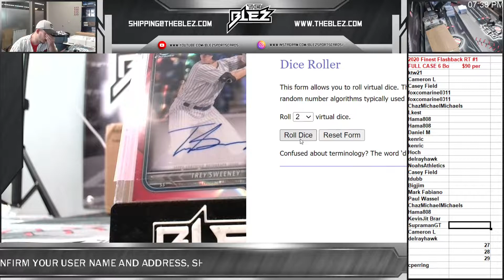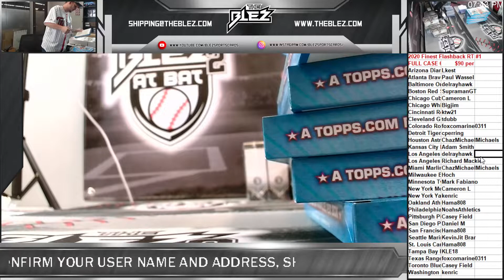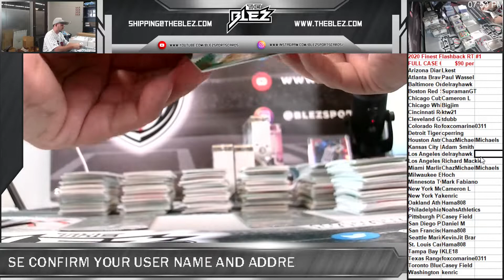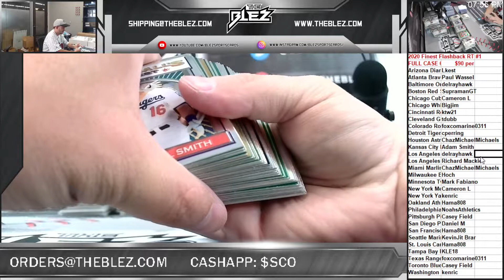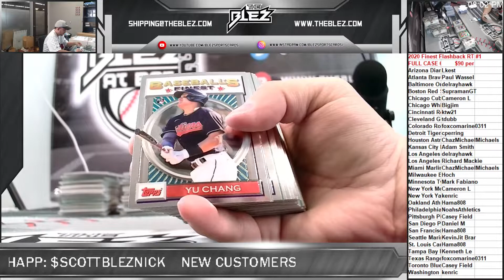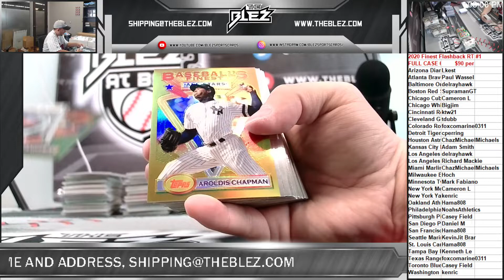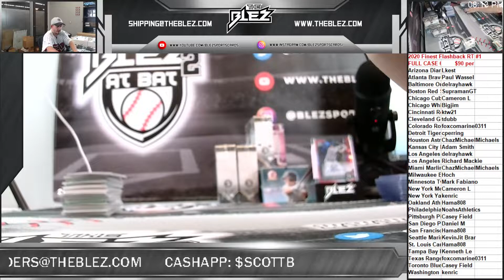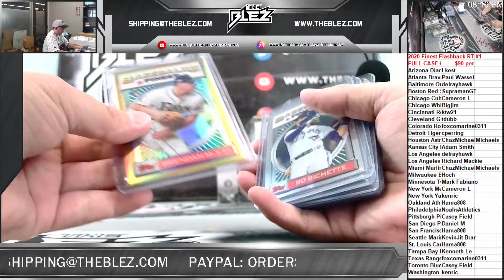2020 Finest Flashback RT #1 FULL CASE